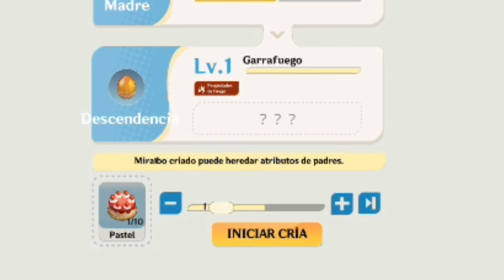Guía De Crianza Completa En Miraibo Go El Palworld Mobile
Todos lo que necesitas saber sobre la crianza en Miraibo go el Palworld Mobile, te explico de manera sencilla todos los detalles de la crianza con esta guía serás capaz de obtener súper miraibos en Miraibo go el Palworld Mobile.